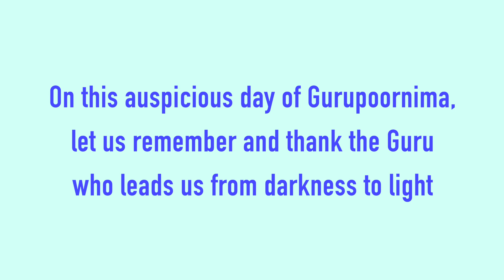Happy Gurupoornima to all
A humble pranam to all who came in contact with us, as we learn from each one of you.